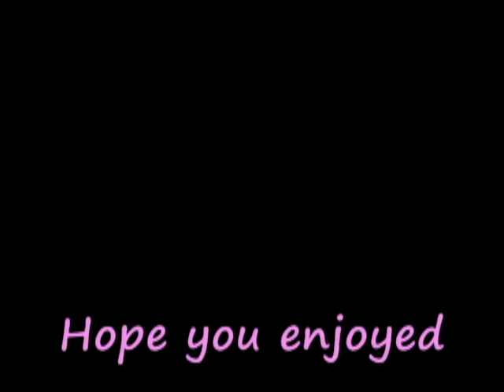Another Suitcase in Another Hall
Sorry about the hiatus, but the summer has been even busier than before as I have changed my major and am now taking a summer class and working to help pay for it.  But I will still make time and find inspiration, as I did here.  I listened to the entire movie soundtrack of Evita the other day as I was studying.  I haven't seen the movie in a while, but I think this is probably Madonna at her finest.  I also think that this song is a very good fit for Rue.
So here is "Another Suitcase in Another Hall" from Evita.  Enjoy!